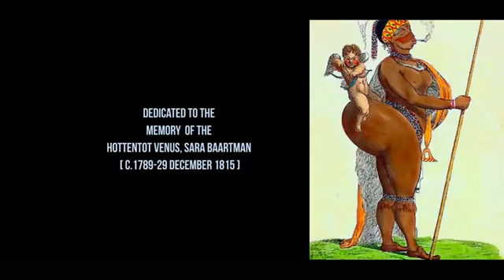BLAKK RASTA FATIMA Official Music Video